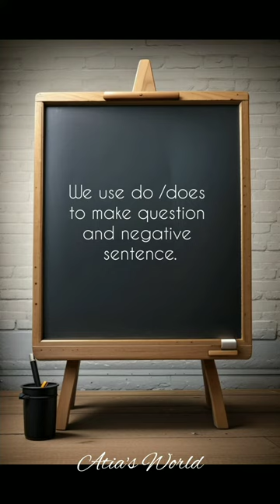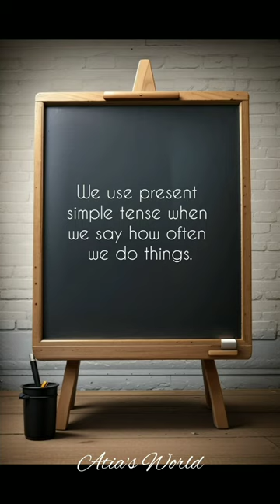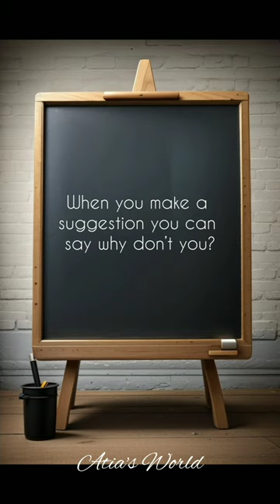Basic formulas of present simple tense.